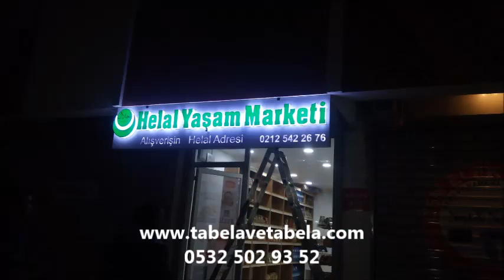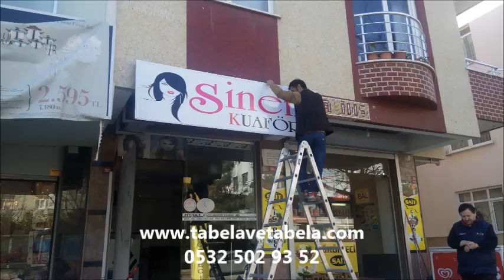tavukçuyolu şerifali tabela tabelacı reklamcı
Tabela ışıklı tabela totem tabela kayan yazı dıjital baskı bıran da çatı tabela pleksi paslanmaz kutu harf imalatı paslanmaz tabela pleksi tabela folyu cephe giydirme afişler led tabela araç giydirme pleksi